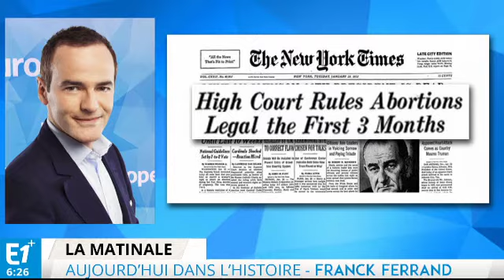23 janvier 1973 : le droit à l'IVG reconnu par les Etats-unis